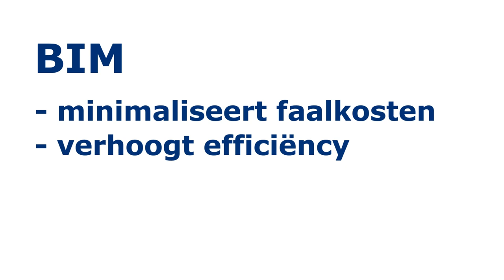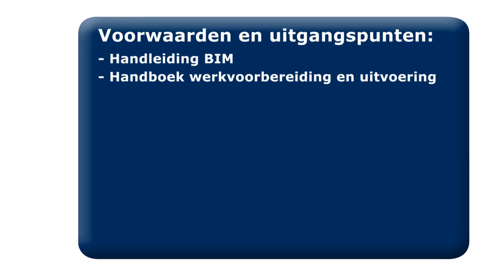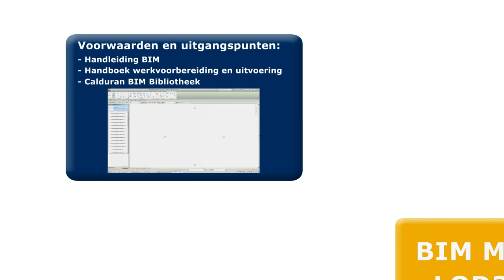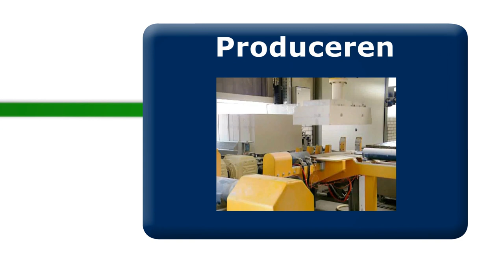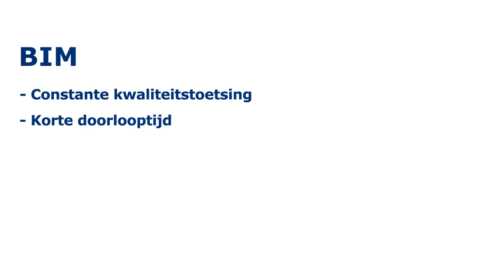Calduran - 3D en BIM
CRH Structural NL werkt nauw samen met haar klanten en relaties in de bouw. Om dit zo efficiënt mogelijk te doen, werken wij volgens het Building Information Modeling principe oftewel BIM. Werken volgens BIM minimaliseert de faalkosten, verhoogt de efficiency en verkort de doorlooptijd.